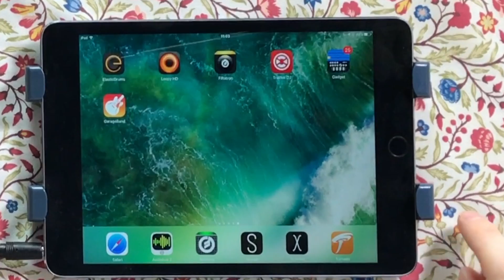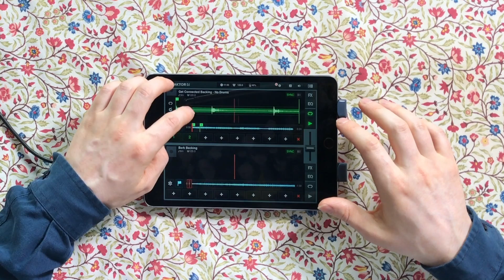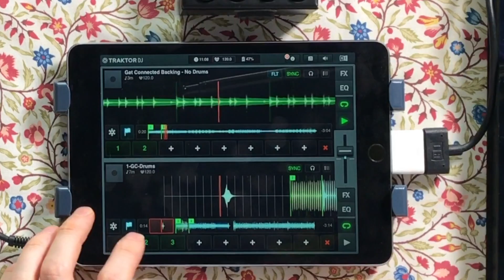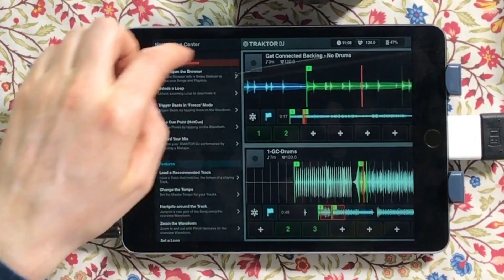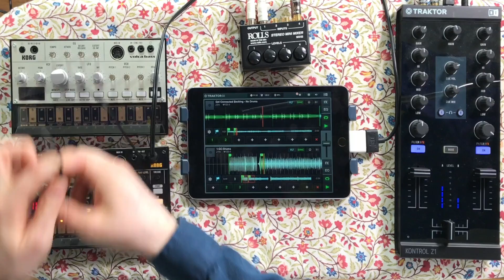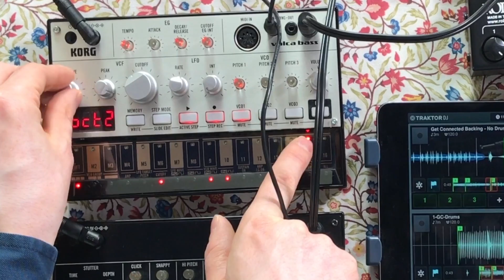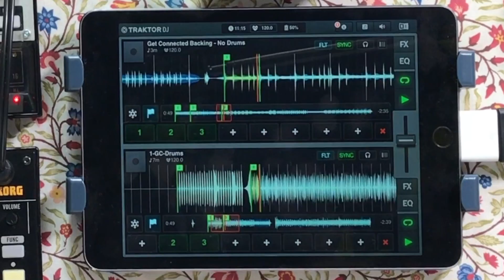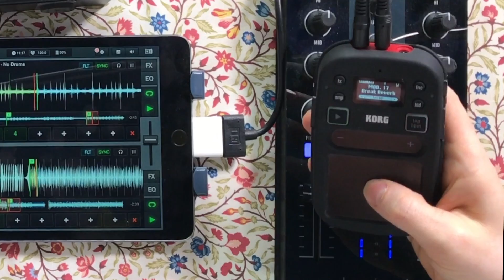iPads and Volcas - Leaving The Laptop Episode 3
Here's a way of playing structured and improvised electronic music with a few bits and pieces.
Traktor Kontrol Z1
Korg Volcas
Korg Mini KP